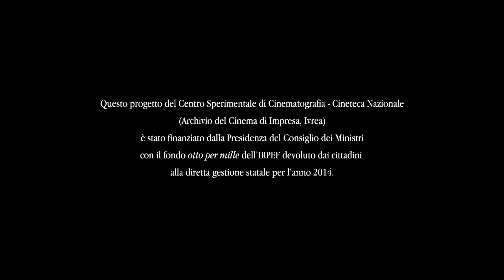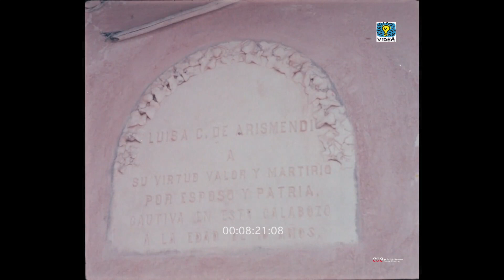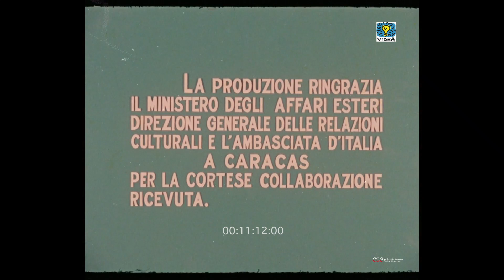L'isola di Margarita (Franco Petricca, 1955)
L'isola di Nueva Esparta, abitata dagli indii che traggono dalla pesca, dalla frutta tropicale e dalla raccolta delle perle nel mare dei Caraibi i loro mezzi di sussistenza.

Fotografia: Aldo Alessandri
Soggetto: Francesco Mastropietro
Commento: Francesco Mastropietro
Montaggio: Mario Sansoni